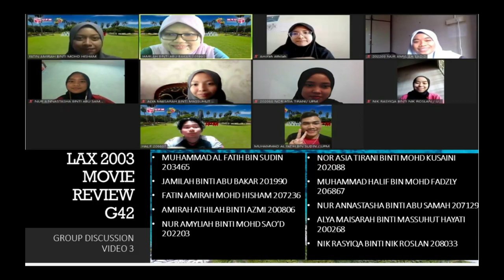LAX 2003 MOVIE REVIEW GROUP 42 SEMESTER 2 2020/2021